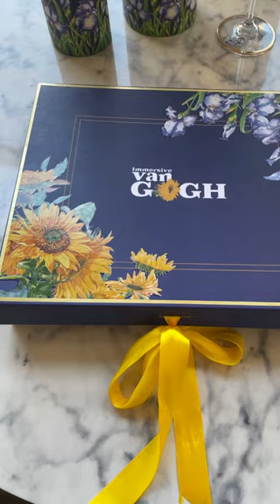SOUVENIRS FOR MARKETING.IMMERSIVE VANGOGH. Boost sales with branded gifts.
You most likely look at mugs, bags and other branded things.
At an amusement park, you can’t exit it without going through the gift shop first.
Why?
Because it’s Smart Marketing 101!
My name is Eleonora, I'm here to talk about how to boost sales in the entertainment industry with branded merchandise.

People want physical representation of their emotional attachment.
We seek to preserve good memories – the taste of great coffee, the excitement of a ride, the awe of an immersive art show – and take a little piece of that magic world home with us.
As a company, you want customers to stay emotionally connected to your brand after they’ve purchased your product or experienced your show.
Works of great artists invoke unmatched emotions. Having that in your collection of everyday things is a special kind of aesthetic pleasure. A bag inspired by King Tut will paint the world around you in festive gold!
I have also made champagne glasses with VanGogh’s print, and they are a hit!
The art world reinterpreted by immersive shows penetrates reality even further through branded merchandise.
My products help people bring this beautiful universe into their homes and make it their own.

I will be happy to show what we can do for you. Let’s talk!

With my help, brands like immersive Van Gogh, immersive Monet and King Tut continue to keep the emotion going through merchandise.
I know how to create this show-inspired joy through stylish souvenirs.

These are  emotions that have materialized in the real world.
I enjoy sharing my experiences working with global brands.
so you don’t miss out on anything.

WE CREATE AND MANUFACTURE ICONIC PRODUCTS
FOR INTERNATIONAL BRANDS, IMMERSIVE EXPERIENCES, ATTRACTIONS, AND MUSEUMS.
Products that delight, tell stories, and bring people into your world. Products for people to pause, play, wonder.
Truly remarkable, unforgettable souvenirs - from start to finish.

ALL OUR CLIENTS SPEAK VERY HIGHLY OF USWe do the work of entire departments for our client companies by taking over the supply of the merchandise. We are the best in this industry as a boutique design studio + manufacture, and we’ve proven to be the most cost-effective and profitable in terms of the price/quality ratio.

We are much more than a design firm or a product development company. We bring the processes, technology and network of experts together to help you through one or every stage of the innovation cycle, so you can bring the right product to market faster, better and with greater predictability. And you'll have our product manager walking alongside you every step of the way.
This is how product development is supposed to happen.
Our leadership team came together from the U.S., China, and Europe.

Each member brings their unique set of expertise to the table. We have experience in overseas manufacturing, design, logistics, digital marketing and finance, as well as analytical skills.

Just bring your idea, and our skillful designers will do the rest. Any format, any media – from a simple drawing on a napkin to an inspired sketch in your head – we can work with it. We will make it even better than you imagined and bring it to production. The designers will put your concept into a blueprint that is ready to be manufactured.
We have a global team that has experience in various markets and industries. You dream it. We make it.
TELL US ABOUT YOUR IDEA,
we love nothing more than helping people and companies bring great ideas to life.